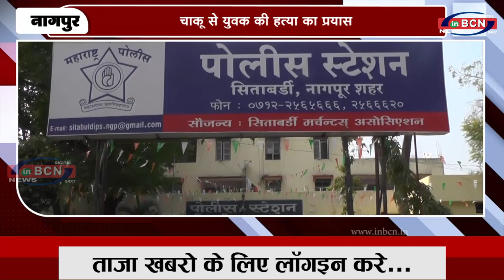चाकू से युवक की हत्या का प्रयास...INBCN News